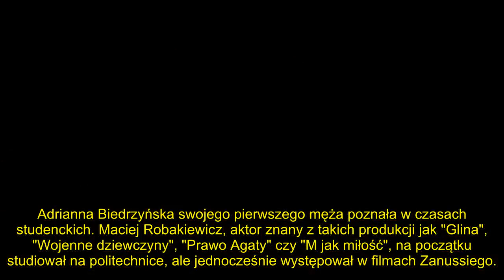Biedrzyńska boi się mężczyzn Pierwszy zostawił ją z noworodkiem Kolejni nie byli lepsi